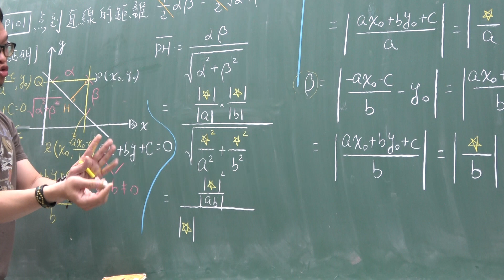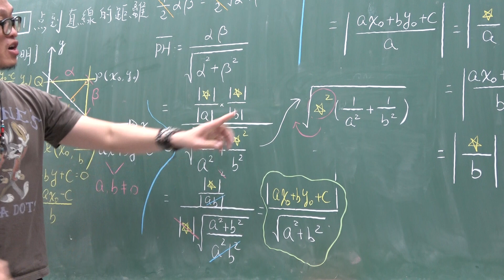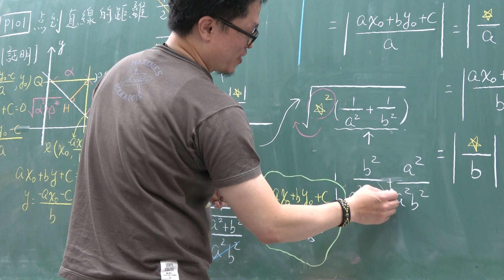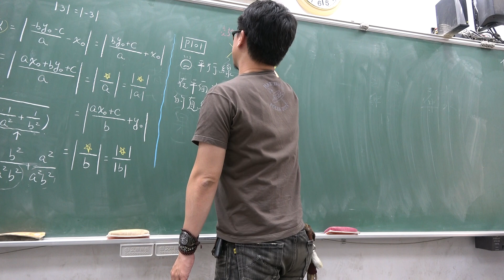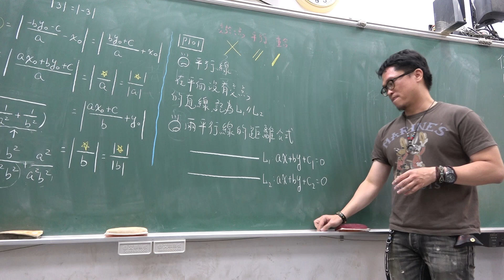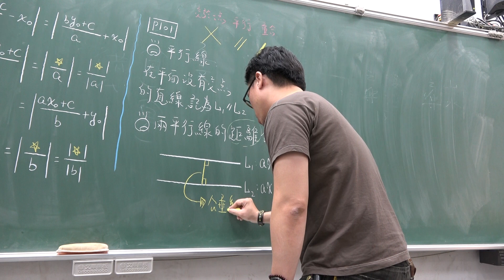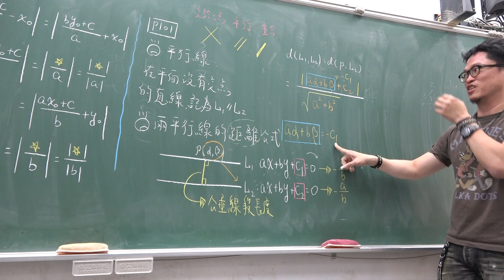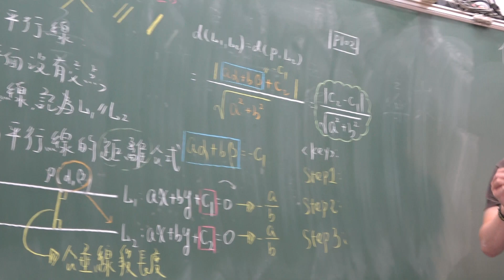高一上109第34堂｜點到直線的距離公式證明｜兩平行線距離公式證明｜(2)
更新資訊請上FB粉絲團